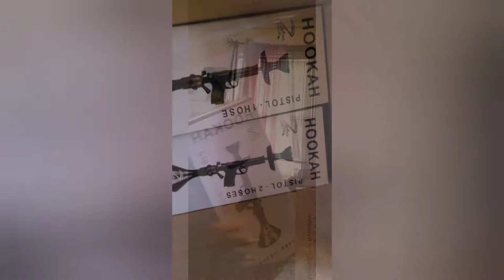Pistol Hookah by Zebra / at home hookah lounge